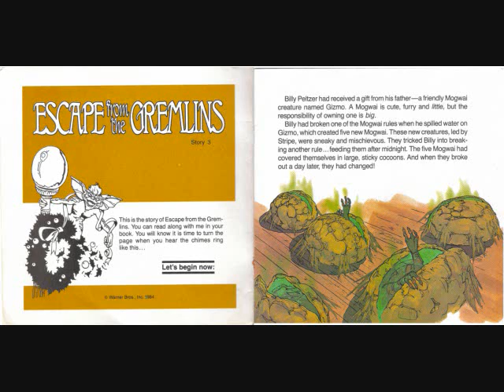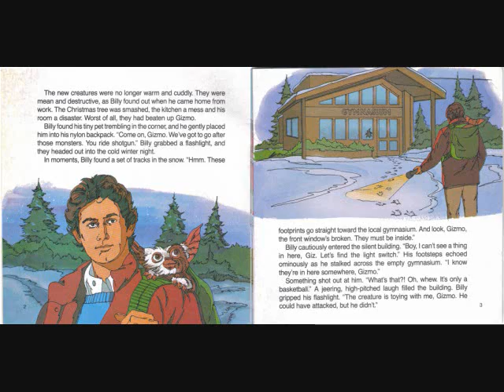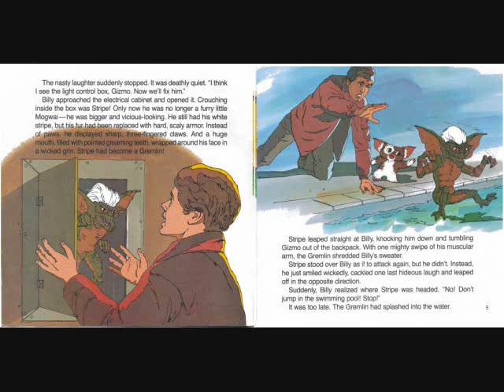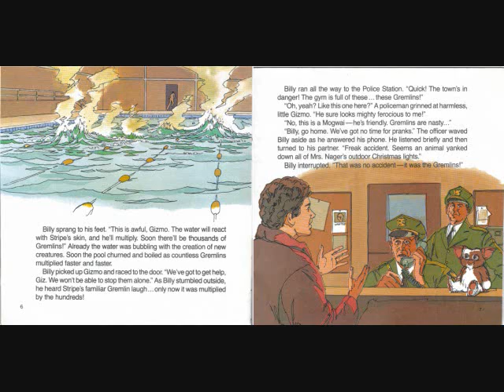ESCAPE FROM THE GREMLINS part 1